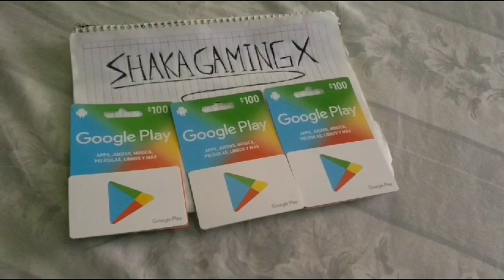LLEGO AL NIVEL 50 PASE DE BATALLA TYPE 25 GEOMETRY I CALL OF DUTY MOBILE I CODMOBILE